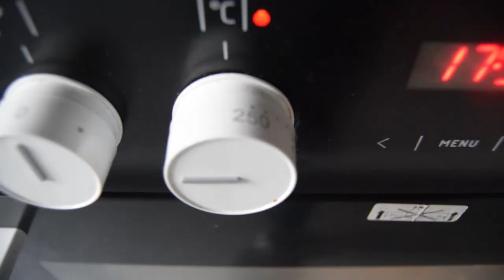RECETTE BAGUETTE MAISON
Je suis super contente de te retrouver cette semaine pour une recette de baguette maison super simple!
Elle prend un peu de temps du à la pose de la pâte mais je t'assure que l'attente en vaut la chandelle!

- 185 gr de farine de ble t45
- 185 gr de farine semi complète
-8 gr de sel
-6 gr de levure de boulanger
-240 gr d'eau froide

Mélanger les deux farines et le sel
Ajouter la levure émietté
faites un puit et ajouter l'eau froide

Pétrir jusqu'à ce que la pâte se décolle des bord
Placer la pâte 1h au frai

Dégazer la pâte la diviser en deux
Faites deux boules et la laisser reposer 30 minutes

Façonner vos pâtes en baguette
Laisser reposer 1h dans un endroit chaud

Faites chauffer le four à 250°C avec de l'eau dans le bas de votre four
Inciser les baguettes 5 minutes avant d'enfourner

Placer dans le four pour 15 à 20 minutes
Si vous souhaitez qu'elles soient plus croustillante et doré n’hésiter pas à prolonger la cuisson